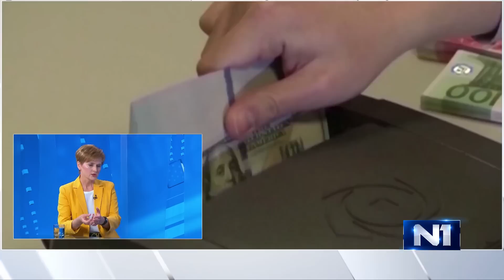Sandra Švaljek: Ušli smo u razdoblje zabrinjavajuće inflacije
Zamjenica guvernera HNB-a Sandra Švaljek gostovala je u studiju N1 uživo i komentirala stanje s inflacijom, kao i projekcije HNB-a za nadolazeći kvartal.